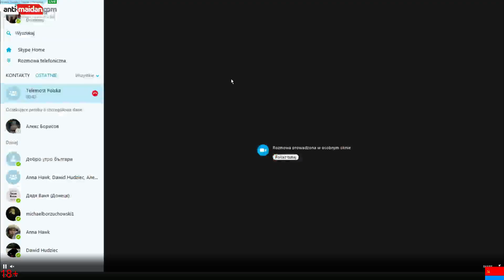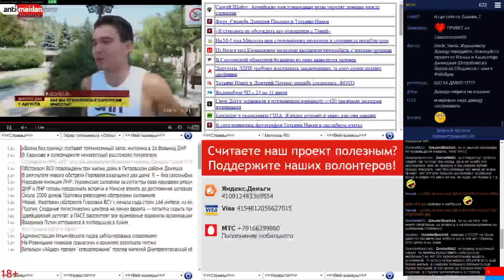Телемост Донецк-София-Варшава-Киев. Радикалы на границе с Европой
и - круглосуточный канал с прямыми эфирами с Юго-Востока Украины.